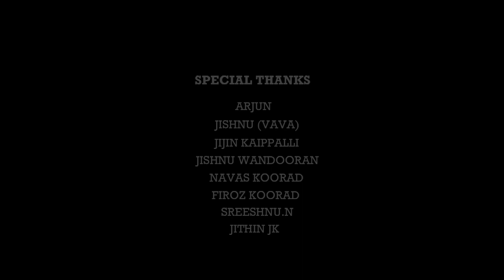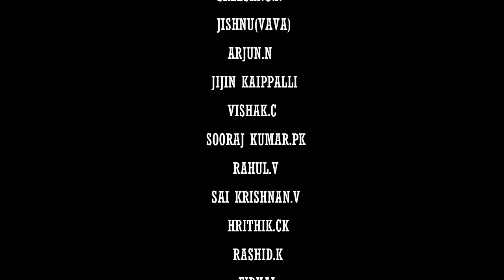THE FOLLOWER PART 2